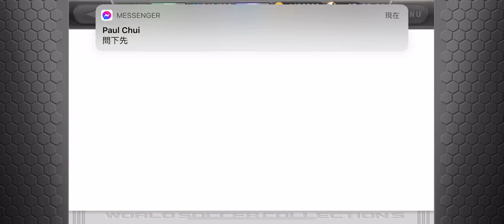ワサコレ 2021/1/30（7）